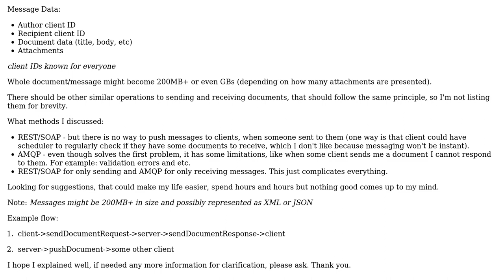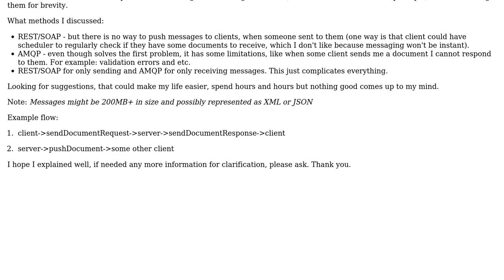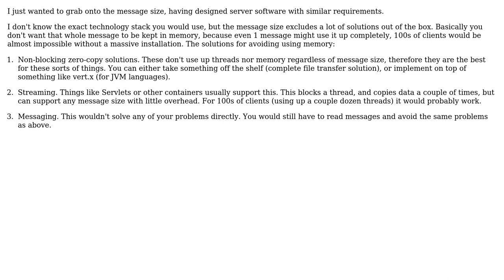Software Engineering: How to design document exchange system?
With thanks & praise to God, and with thanks to the many people who have made this project possible! | Content (except music & images) licensed under CC BY-SA | Music | Images & others | With thanks to user Robert Brautigam user onlydmc123 user Laiv and the Stack Exchange Network Trademarks are property of their respective owners. You are responsible for your own actions.